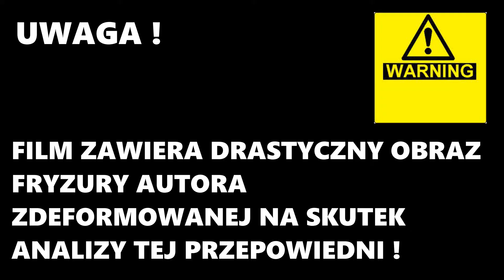Proroctwa biblijne 2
Proroctwo Daniela o 69 dniach czy może 70 i tak dalej - rozpisane na nuty

Muzyka:
Muzyka z czołówki:
Lino Rise - Free Jingle Alpha Omega